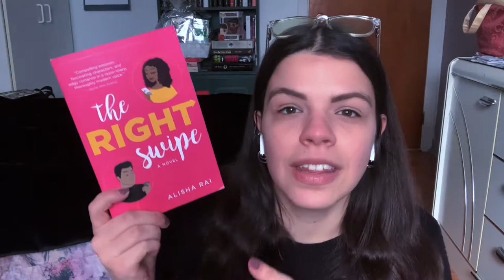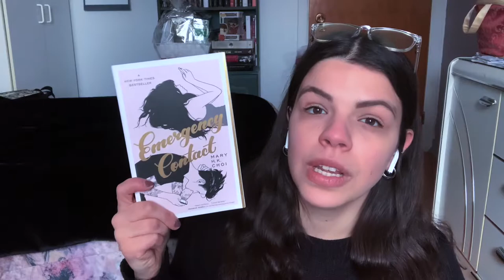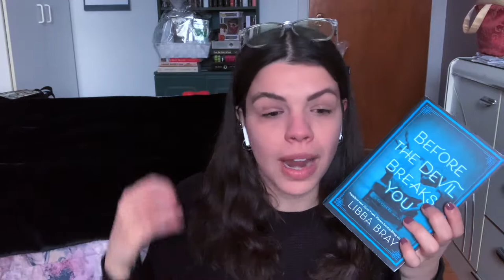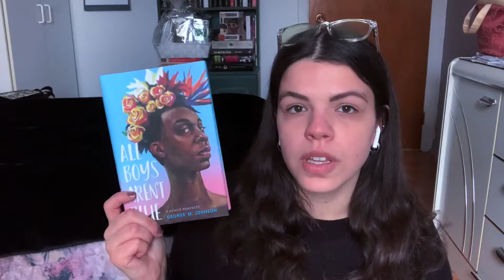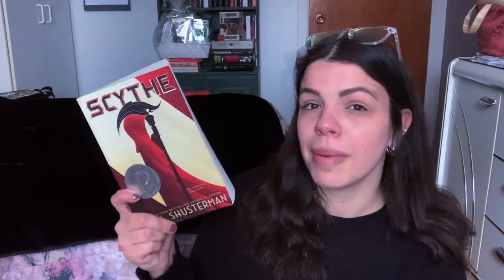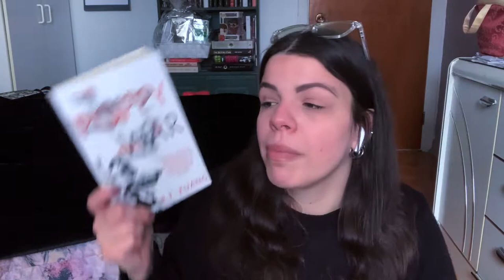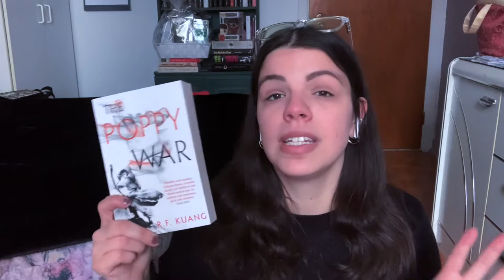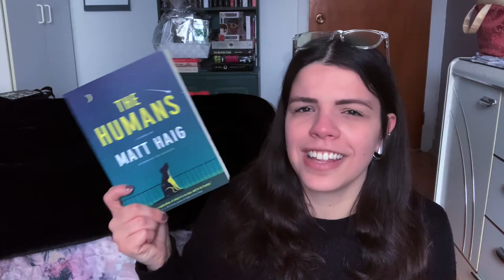my favourite books of 2020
hello 💕
these are the BEST books i have read in 2020 (also, some favourite books of ALL TIME).